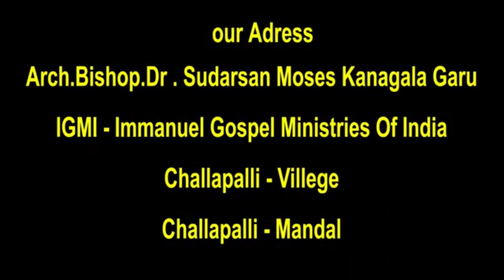07 03 2022 Sudarshan moses garu